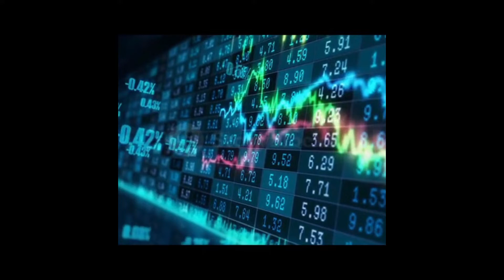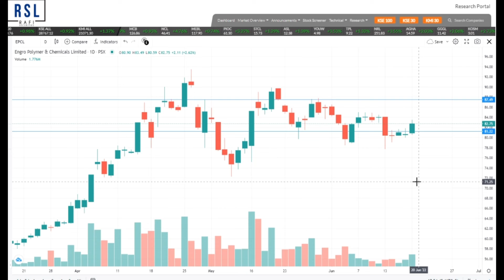RSL Technical Outlook | 17th June, 2022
Technical Market Outlook